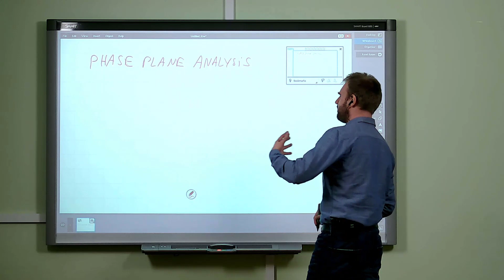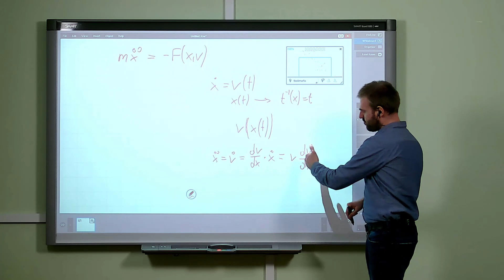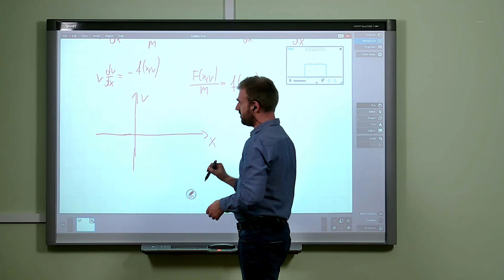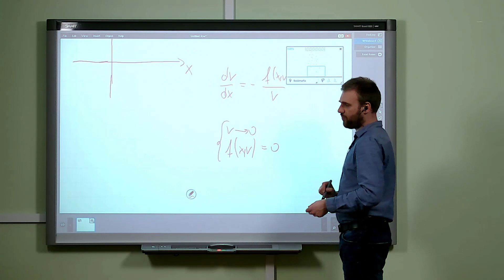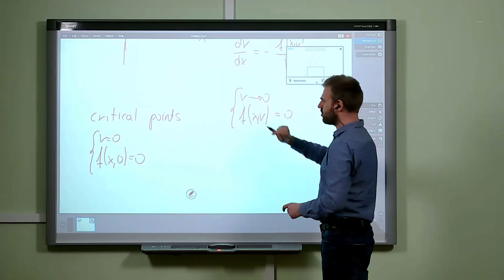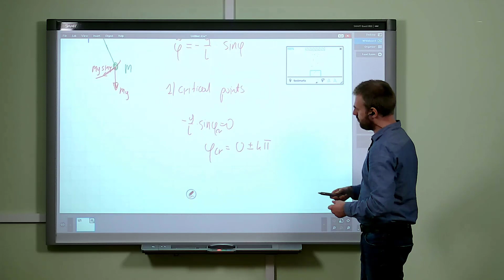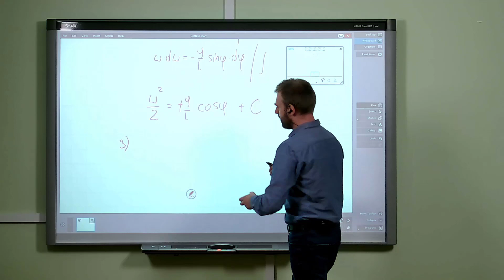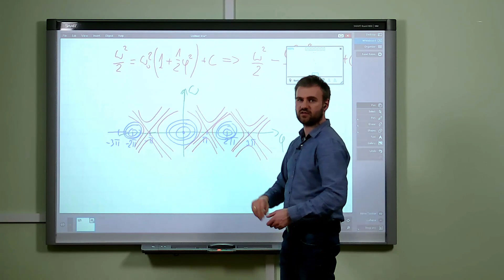[MVT#007] Introduction to phase plane analysis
Mechanical vibrations - video tutorial.
A topic of the lecture: Introduction to phase plane analysis.
Instructor: Bogumił Chiliński.